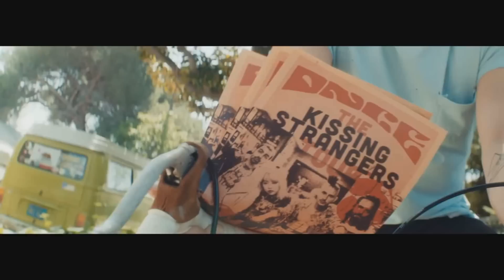ruining your favorite songs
two featherboys get the night gig, what happens next will blow your mind.